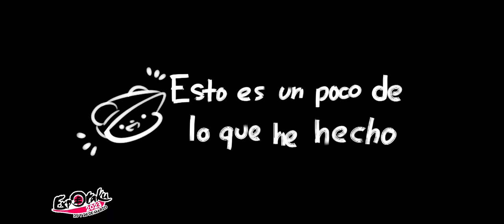CONTIGO DE VERDE MARZO 2023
Expotaku Marzo 2023
Expo de fans para fans en la ciudad de Villahermosa Tabasco.
Presenta a su tercer invitado:
Contigo de Verde
"Ilustrador Yucateco y diseñador freelance , desde hace 4 años, Autor del webcomic en Facebook e Instagram de "Contigo de verde" donde cuenta mini historias con su novia y sube ilustraciones varias, graduado de la carrera de Diseñador y Comunicador visual que a trabajado ilustrador para eventos de la ciudad de merida, organizaciones como Haz la lucha, el gobierno del estado de Yucatán, cosplayers realizando ilustraciones varias de sus personajes e ilustrador de convenciones de Mérida y Expotaku de Villahermosa, actualmente me se dedica a mostrar su proceso de trabajo en Twitch."

Expotaku Marzo 2023
Lugar: Salon Candiles III y IV Villahermosa, Tabasco.
Fecha: 25 y 26 de Marzo 2023
Costo: $100 (acceso un dia)